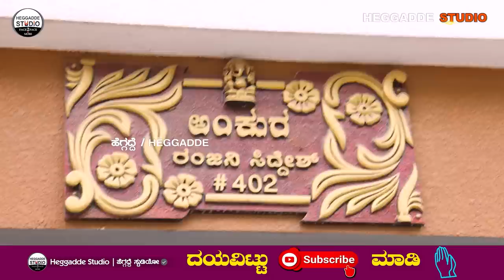'ಸಂಚಾರಿ ವಿಜಯ್' ವಾಸವಿದ್ದ ಮನೆ ಹೇಗಿದೆ ನೋಡಿ | Tour to Sanchari Vijay Bro Siddesh Home | Heggadde Studio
'ಸಂಚಾರಿ ವಿಜಯ್' ವಾಸವಿದ್ದ ಮನೆ ಹೇಗಿದೆ ನೋಡಿ | Tour to Sanchari Vijay Home | Heggadde Studio

Vijay Kumar Basavarajaiah (17 July 1983 – 15 June 2021), known by his stage name Sanchari Vijay, was an Indian actor known for his work in Kannada cinema. He began his career as a stage actor. He trained on stage from Sanchari Theatre, a culture centre with its own drama troupe, based in Bangalore.

For his portrayal of a transgender person in the Kannada film Naanu Avanalla...Avalu (2014), Vijay was awarded the National Film Award for Best Actor at the 62nd National Film Awards. He also received the Karnataka State Film Award for Best Actor and the Filmfare Critics Award for Best Actor – South for the performance. He received praise for his performances in Killing Veerappan (2016) and Nathicharami (2018). In a career spanning ten years, he appeared in 25 films, before his death from a motorcycle crash in 2021